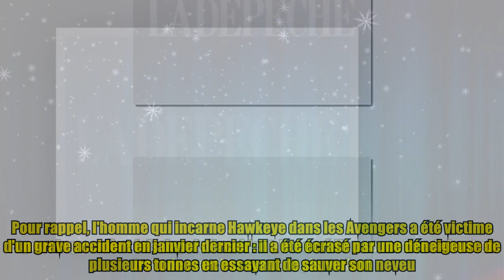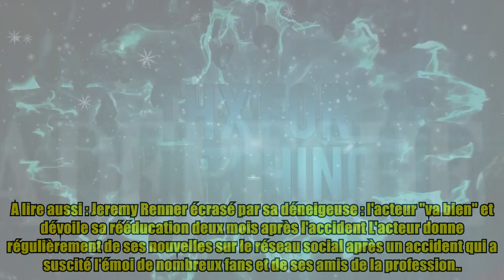Jeremy Renner marche pour la première fois depuis son grave accident : "C'est le moment pour mon c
,coran,moise,les grosses têtes replay,adobe première pro,overpopulation documentary

Jeremy Renner marche pour la première fois depuis son grave accident : "C'est le moment pour mon c Jeremy Renner donne des nouvelles de sa santé et de sa rééducation. Trois mois après son grave accident, l'acteur de Marvel a publié une story sur Instagram dans laquelle on peut le voir marcher. Pour rappel, l'homme qui incarne Hawkeye dans les Avengers a été victime d'un grave accident en janvier dernier : il a été écrasé par une déneigeuse de plusieurs tonnes en essayant de sauver son neveu. Et pour la première fois depuis l'accident, le comédien se montre debout en train de marcher sur un tapis roulant. Un appareil conçu pour l'aider à ne pas forcer sur ses jambes qui restent encore fragiles. Il y a plusieurs semaines, Jeremy Renner avait déclaré s'être cassé "plus de 30 os" dans l'accident. A lire aussi : Jeremy Renner témoigne pour la première fois depuis son accident : "Je suis trop amoché pour écrire" Je,coran,moise,les grosses têtes replay,adobe première pro,overpopulation documentary

Jeremy Renner marche pour la première fois depuis son grave accident : "C'est le moment pour mon c Jeremy Renner donne des nouvelles de sa santé et de sa rééducation. Trois mois après son grave accident, l'acteur de Marvel a publié une story sur Instagram dans laquelle on peut le voir marcher. Pour rappel, l'homme qui incarne Hawkeye dans les Avengers a été victime d'un grave accident en janvier dernier : il a été écrasé par une déneigeuse de plusieurs tonnes en essayant de sauver son neveu. Et pour la première fois depuis l'accident, le comédien se montre debout en train de marcher sur un tapis roulant. Un appareil conçu pour l'aider à ne pas forcer sur ses jambes qui restent encore fragiles. Il y a plusieurs semaines, Jeremy Renner avait déclaré s'être cassé "plus de 30 os" dans l'accident. A lire aussi : Jeremy Renner témoigne pour la première fois depuis son accident : "Je suis trop amoché pour écrire" Je